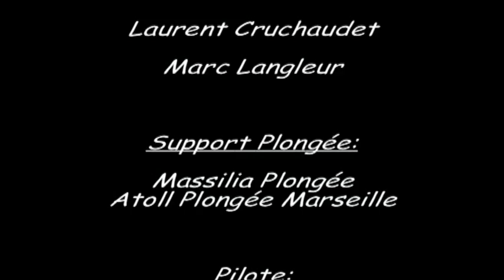Epave Ghrib, Marseille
exploration de l'épave "Ghrib" par -95m. Marseille
Le 24/11/11, Mariusz (Atoll Plongée), Alexandre Fox, Laurent Cruchaudet et Marc Langleur (Bulles de Rêve) explorent l'épave. (au trimix)
Vidéo de Marc Langleur